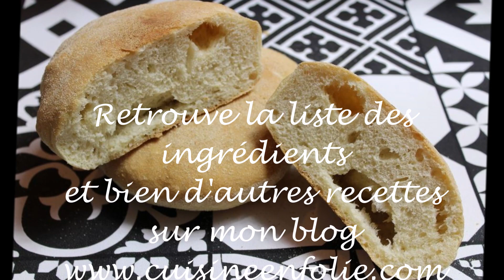Matlouh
Retrouve la liste des ingrédients ici !